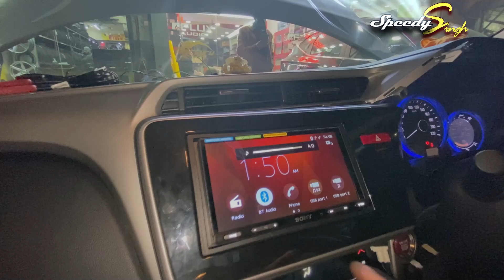Detailed Walkaround of Most Worthy High End Audio Upgrade Inside A Honda City I-vtech 🔥 Speedy Singh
DONE BY :
Janx Car World
Monday Off
1688-C, Ground Floor, Arya Samaj Rd, Karol Bagh, New Delhi, Delhi 110005

Products I Use For Cleaning (Sonax)
1. Chrome and Aluminum Paste
2. Xtreme Wheel Cleaner
3. Cockpit Care Sport Fresh
4. Clear Glass Spray
5. Car Polish
6. Wheel Cleaner
7. Premium Car Care Starter Kit
8. Xtreme Brilliant Shine Detailer
9. High Speed Wax
10. Gloss Shampoo Concentrate

Car BassTube with Inbuilt Amplifier

Car Bumper Fasteners
3. Red
4. Silver
5. Blue